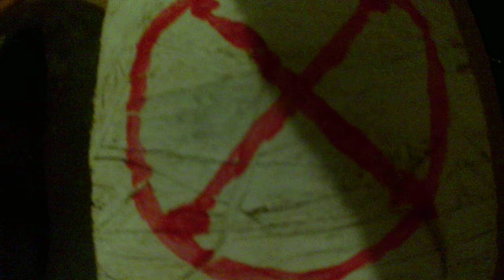so you want to be a paranormal investigator # 28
check out @ChristinaandSonGhostSquad  @ParanormalWorldInvestigators  @Drewsparanormalvlog  @Conversationswiththecurious  @thunderbayparanormal5183  @ghostsquadscotlandNetwork  @LakeshoreParanormal @sweetpea4-leafclover  and @dannywolfstrongman